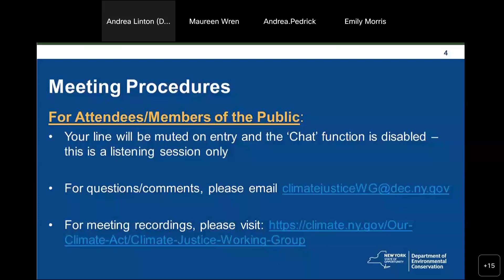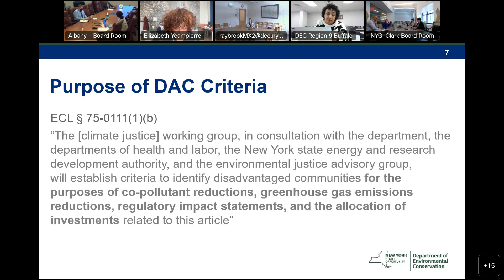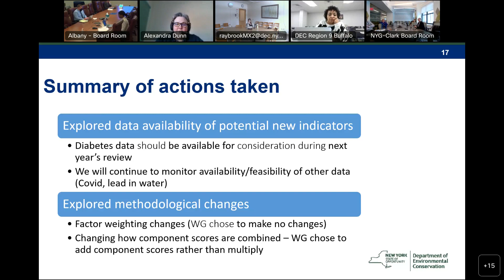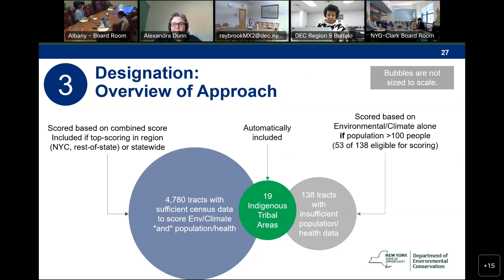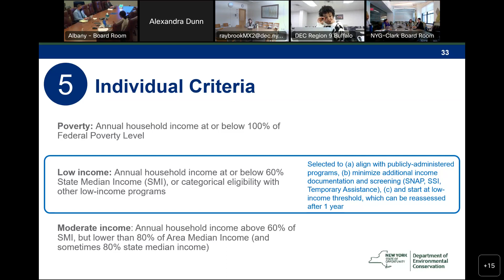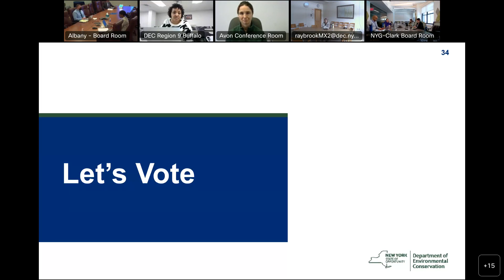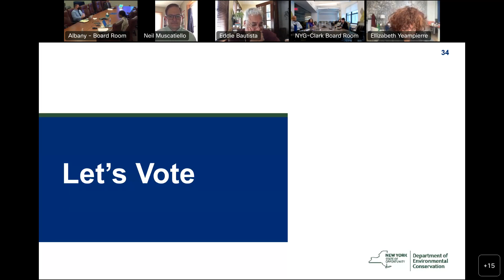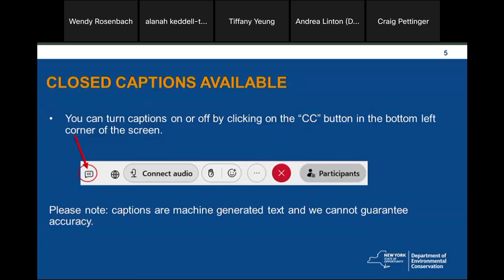March 27, 2023 Climate Justice Working Group Meeting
The Climate Justice Working Group voted to adopt the Disadvantaged Communities Criteria during the March 27, 2023 meeting.